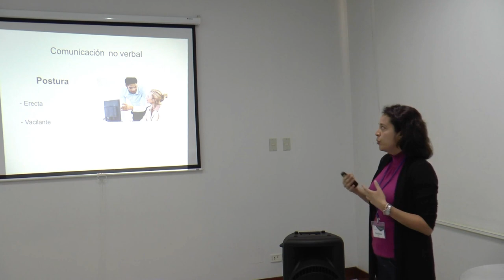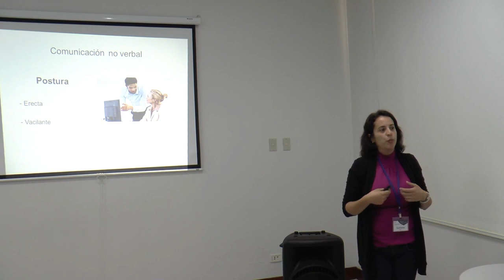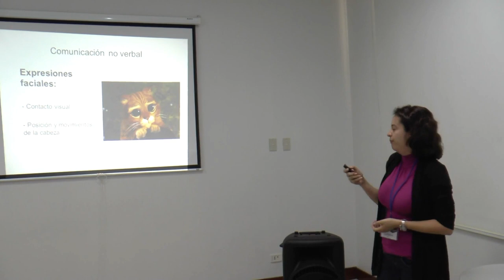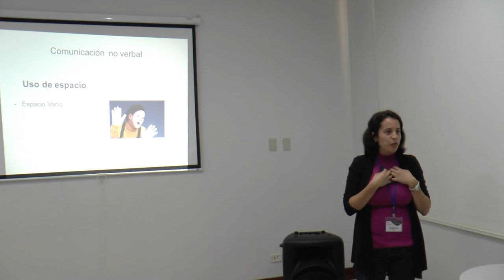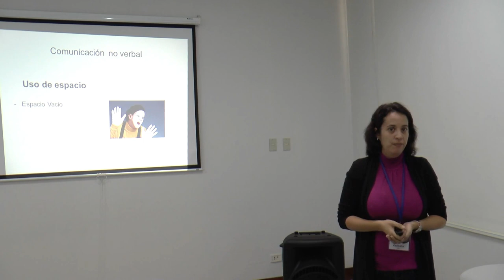Comunicación en Docencia 3: Comunicación no verbal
Tercera parte de la charla sobre la comunicación no verbal en la docencia.
Prof. Guiliana Mas.